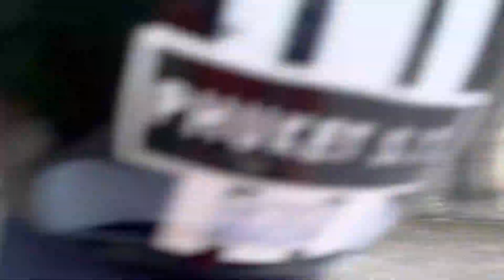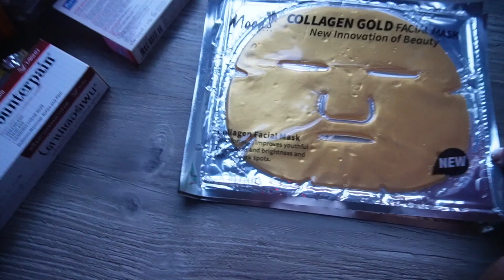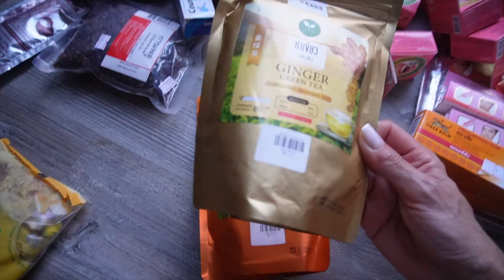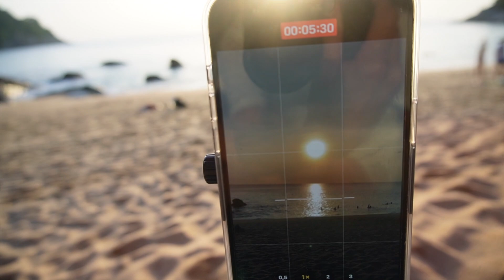C'ÉTAIT SUPER DANGEREUX! - VLOG PHUKET épisode 3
Salut les gars, voici l'épisode 3 de notre voyage à Phuket.C'ÉTAIT SUPER DANGEREUX, ,nous aimons
prendre des routes un peu n'importe où mais des fois c'est super dangereux!
Nous allons chaque fois découvrir de nouvelles plages et elles sont à chaque fois INCROYABLE! Nous sommes toujours bluffé par la beauté de ce pays, la gentillesse des gens et tout est tellement délicieux. J'espère vraiment que vous passez des bons moments avec nous dans chacune de nos vidéos. Pour moi c'est beaucoup de contrainte, d'organisation et de travail mais j'adore partager ça avec vous.
Je vous embrasse xxx

MON MAKEUP:

BB & CC Creams

CC Crème HD van Erborian

Poudre Libre Fixante Transparente LAURA MERCIER